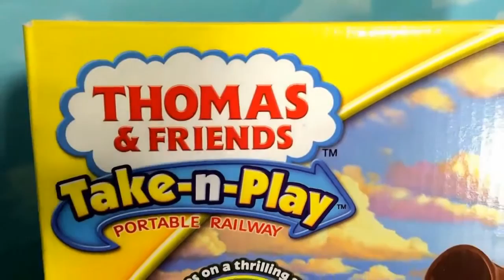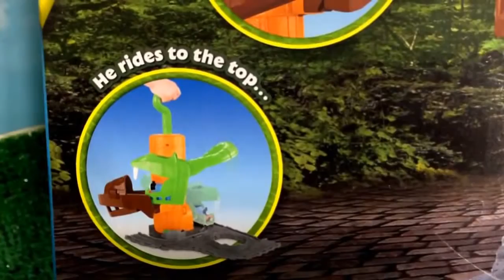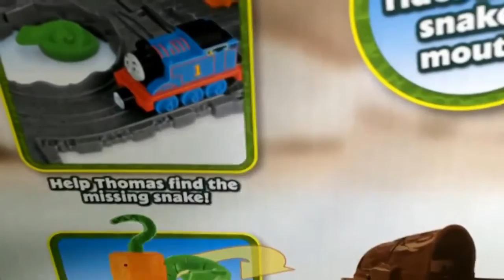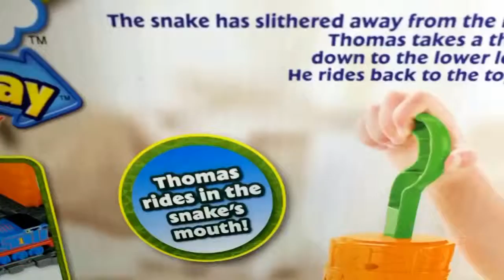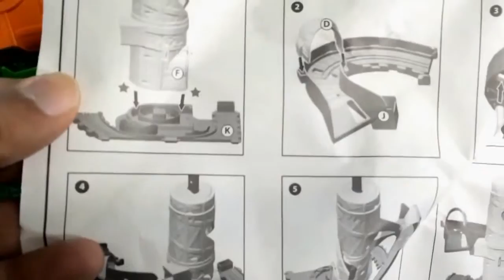Airport Rally Cross Track Lightning McQueen Friends Take n Play Set Unboxing